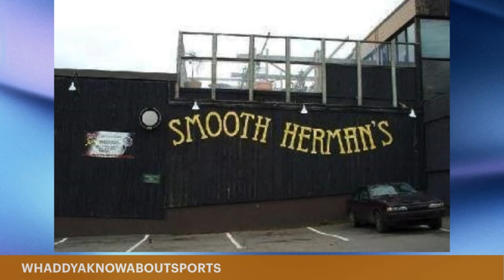Retired NHL Linesman Scott Driscoll Discovers New Passion at Site of D-Day Invasion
28-year NHL Official Scott Driscoll joins this week's show to discuss his National Hockey League Linesman career. But the Seaforth native describes how he has also found his second calling on the shores of Normandy, France.

Now a resident of Guelph, Ontario, Driscoll describes how he got his officiating start as a youngster. He later played university hockey at Wilfrid Laurier, winning an Ontario championship in 1990.

That led to a distinguished career in the NHL, where Driscoll officiated more than 2,000 games, including three Stanley Cup championship series. Before retiring in 2020, he had earned the respect of players and fans alike.

Since then, the 55-year-old has helped coach women's hockey at the University of Guelph and remains active in junior hockey officiating.

Driscoll has also explored his passionate interest in World War II. He has paid numerous visits to the site of the 1944 D-Day Invasion and now leads tours of Normandy for relatives and friends of veteran Canadian soldiers.